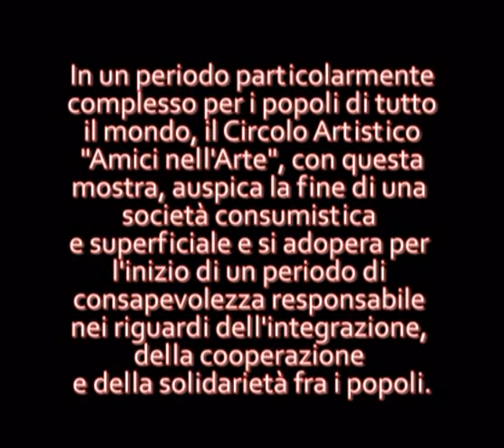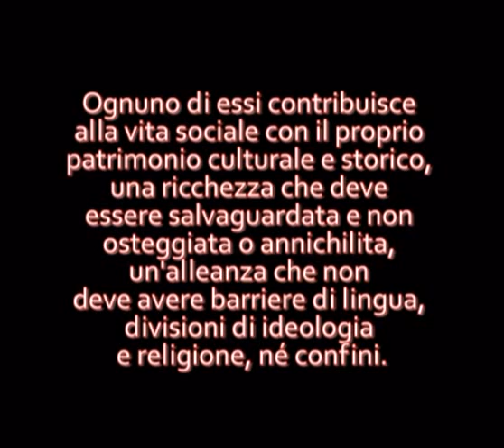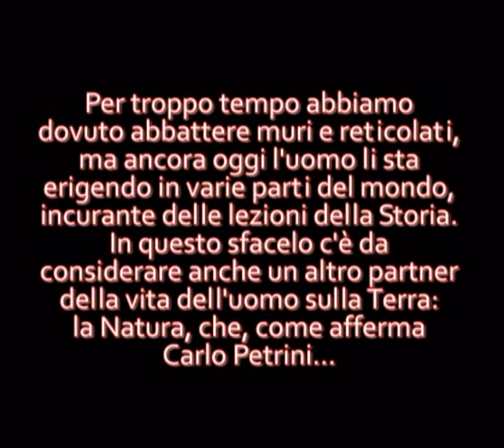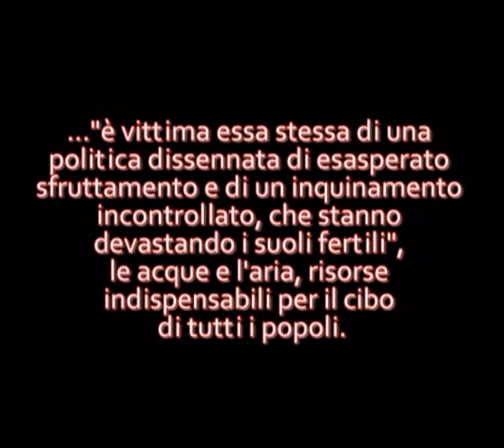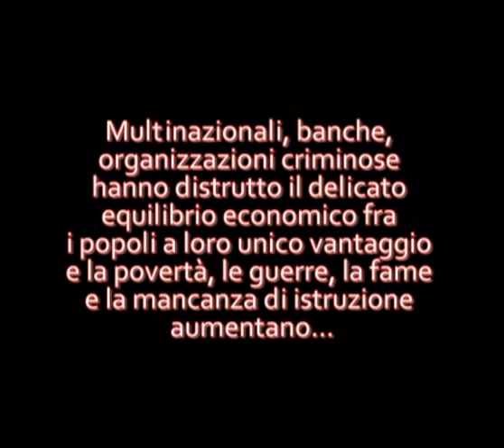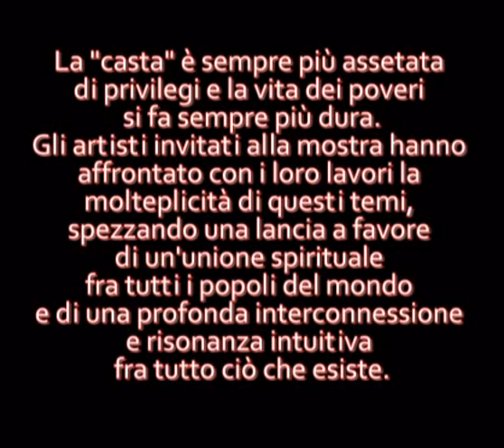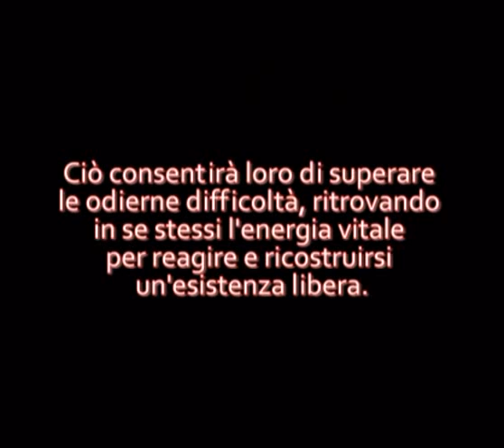La Trinità del XXI Secolo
Dietro tutti questi gravi problemi si staglia inequivocabile l'ombra del "dio denaro", del guadagno ad ogni costo, del potere... che ha provocato la terribile recessione in cui stiamo vivendo. Multinazionali, banche, organizzazioni criminose hanno distrutto il delicato equilibrio economico fra i popoli a loro unico vantaggio e la povertà, le guerre, la fame e la mancanza di istruzione aumentano...